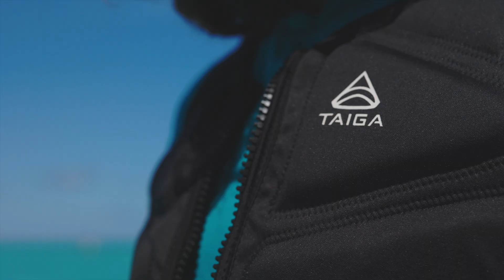WORLD'S FIRST ELECTRIC PERSONAL WATERCRAFT - ORCA CARBON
Preserving the environment is at the core of everything we do – but the fun is finding out for yourself and never looking back.
Be a leader, choose electric.

About – Taiga is a Canadian company, founded in 2015, that is reinventing the powersports landscape with breakthrough electric off-road vehicles.

Through a clean-sheet engineering approach, We’ve pushed the frontiers of electric technology to achieve powersports vehicles worth making the switch to electric.

Earlier this year, we began delivering the first electric snowmobiles, and now we’re continuing with personal watercraft to meet the rapidly growing demand for better ways to explore the great outdoors without compromise.